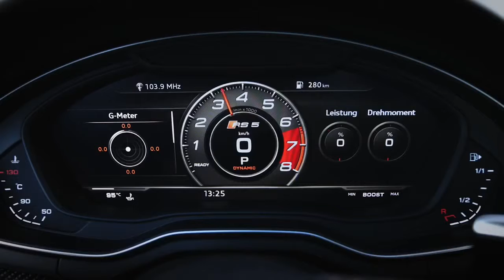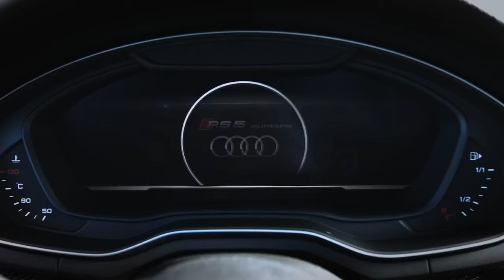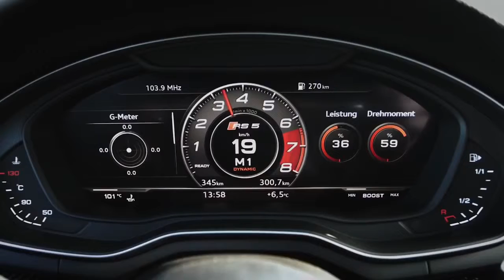★ 2018 Audi RS5 Coupe Interior Exterior Drive 0-60 - This or C63 AMG?? ║ Car Crash Compilation